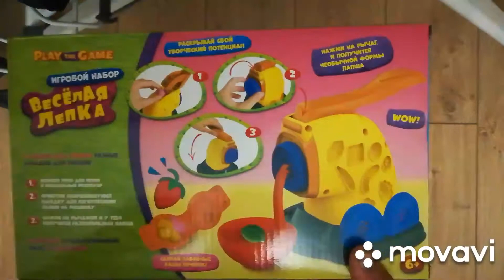Открываем игрушку Весёлая лепка